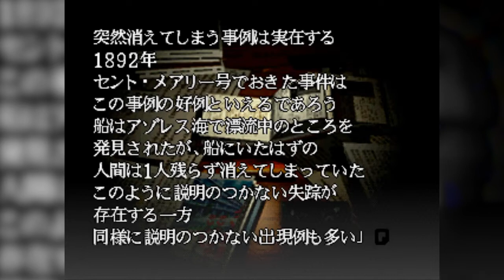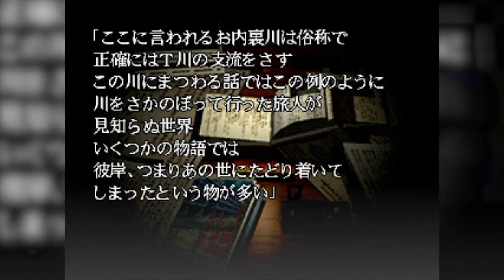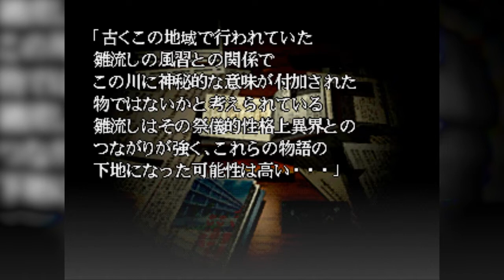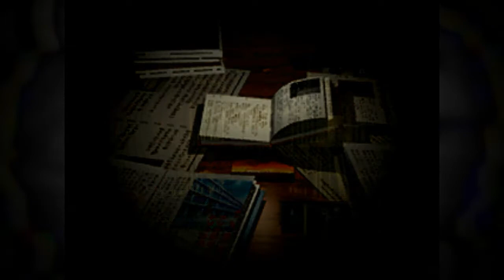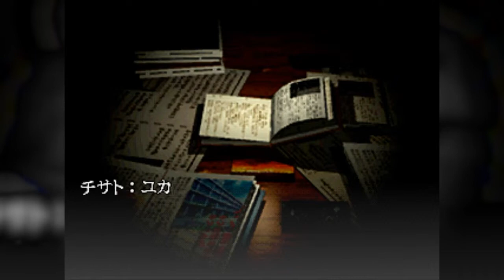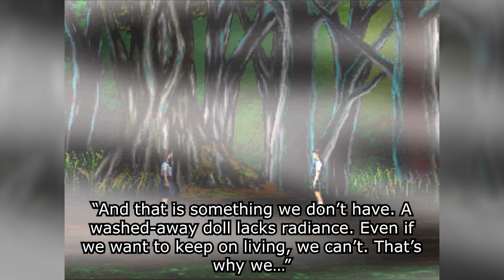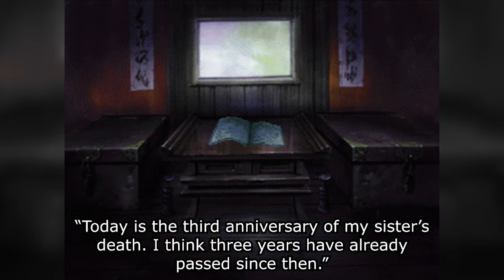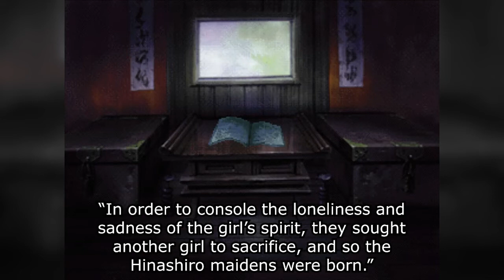Twilight Syndrome Kyuumei 01: Hinashiro Forest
Twilight Syndrome Kyuumei-hen follows directly from Tansaku-hen on the PlayStation!